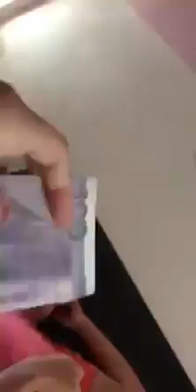Laughtrip si Mother haha..Puro guapo nalang ba! Hirap talaga magpalaki ng magulang!!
Hi guys I hope you like the video.

Tagalog Movies
Pinoy Movies
Action Pinoy Movies
Tagalog Romance
Pinoy BoldMovies
English Movies
Hollywood Movies
Korean Dubbed Tagalog
FPJ Movies
Dolphy Comedy King